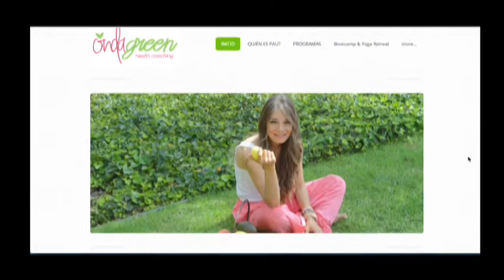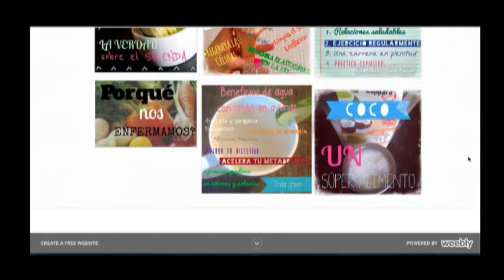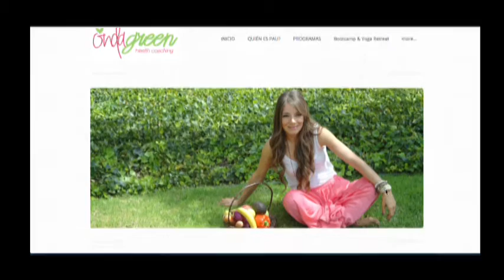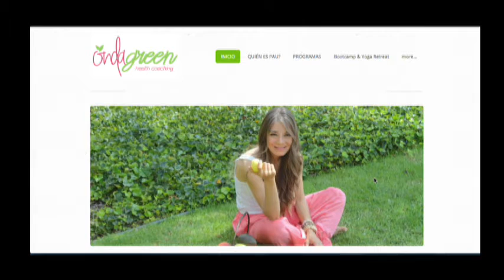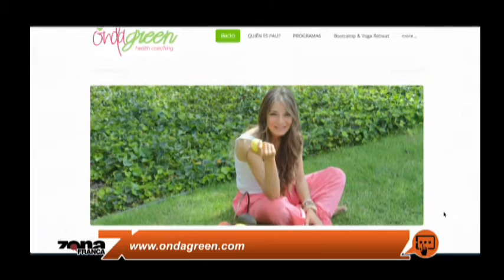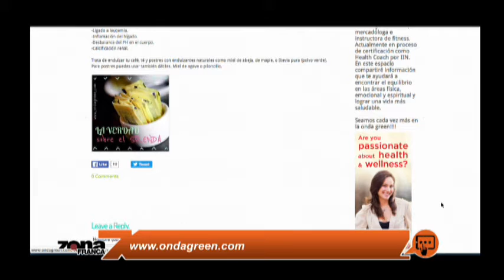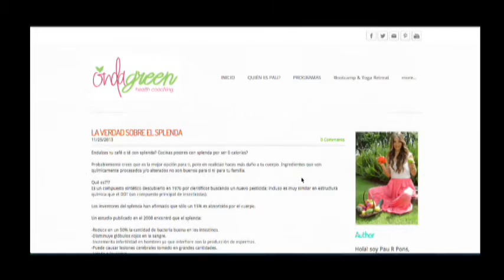Luisa Ramírez Mancera Doble Luna